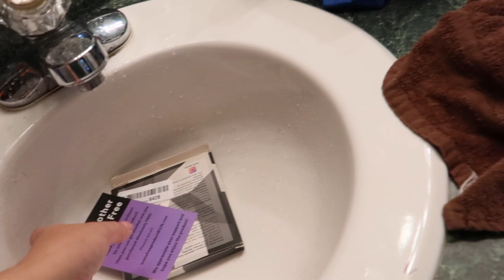I had a terrible headache... deleted some footage.. ughhh!